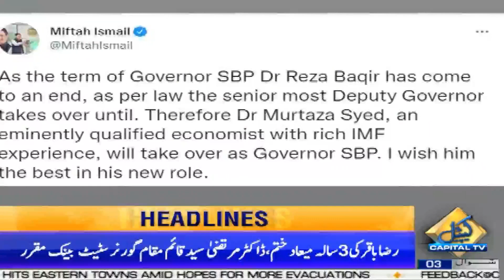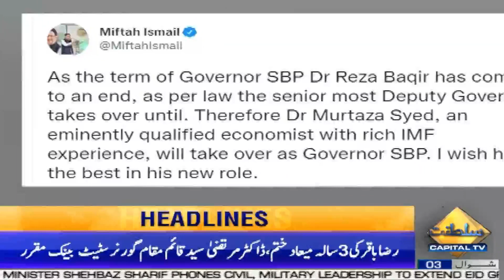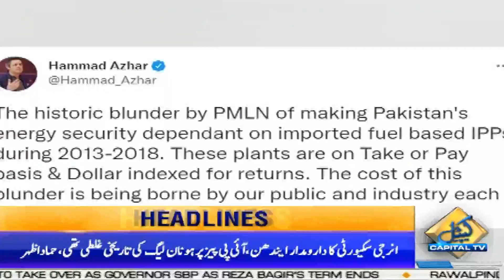11 am | News Headlines | 5 May 2022 | Capital TV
11 am | News Headlines | 5 May 2022 | Capital TV